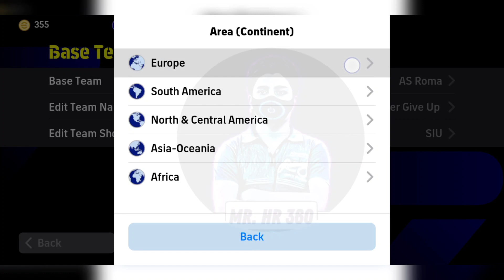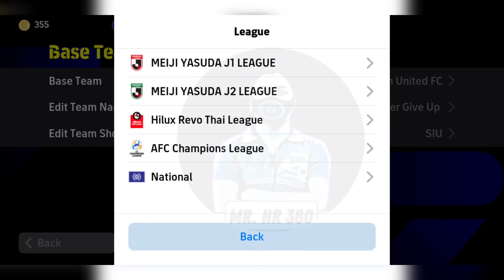Top 5 Best (3 CB) Formations In eFootball 2024 | 3-2-2-3 Still Available!?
Top 5 Best (3 CB) Formations In eFootball 2024 | 4-1-3-2 Still Available!?

how to get unique formation in efootball mobile
football
best formation efootball 2023
how to get 424 formation in efootball 23
fifa
efootball 2023 gameplay
9al games
efootball23
pes 2023
competitor
424 formasi
turina
424 formation efootball 2022
new formation update in efootball 2023
4222 formation
best formation in efootball
efootball 2022
424
osc
efootball 23
every game win formation
4-1-4-1
5-2-3
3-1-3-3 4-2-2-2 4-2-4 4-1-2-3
10 best formation efootball 2023
s 123
pes2023
pes
efootball 2022 goals
pes2022
best formtions
new formations efootball23
efootball formation
efootball malayalam
4123
best formation in efootball 2023 mobile
424 formation
efootball2023 mobile
hidden formation
formation update
mackie pes hd
pes doctor
tips
efootball2023
433
4222
latest efootball formation malayalam
pes 2022
games
gamer
best hidden formation
424 efootball 2024
424 formation efootball
android
ducky
bedevil gamerz
game
mobile
get 424 formation
efootball secret formation
formation
424formasi
formasi efootball
424 formation efootball2024
efootball update
424 formation efootball 2024 new update
update
soccerworld
efootball & i
pes universe
harsh tatsuya
2 amf
2 amf formation
2 amf formation pes
manager review
how to get 4-3-3 formation efootball 2024
tricks
mujjicool